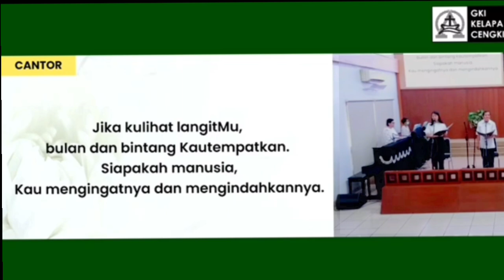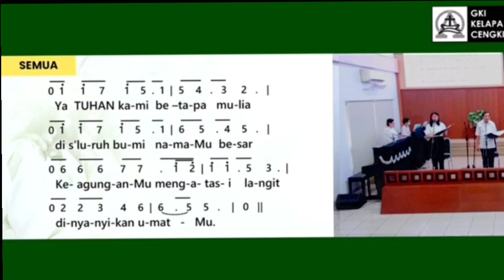Mazmur Tanggapan - Mazmur 8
Mazmur 8
Cipt. Untung Ongkowijaja

Ya Tuhan kami, betapa mulia
di s'luruh bumi namaMu besar.
KeagunganMu mengatasi langit,
dinyanyikan umatMu.

Dari mulut bayi-bayi,
dan anak-anak yang menyusu.
Kau letakkan kekuatan,
membungkam mulut musuh
dan pendendam.

Jika kulihat langitMu,
bulan dan bintang yang Kau tempatkan,
siapakah manusia,
Kau mengingatnya dan
mengindahkannya?

Kau telah membuat dia
hampir serupa dengan Allah.
Kau memahkotai Dia
dengan kemuliaan juga hormat.

Kau membuatnya berkuasa
di atas buatan tanganMu.
Segalanya Kau letakkan,
tetap berada di bawah kakinya.

Kambing, domba, lembu, sapi,
binatang-binatang di padang.
Burung-burung di udara
dan ikan-ikan melintasi laut.